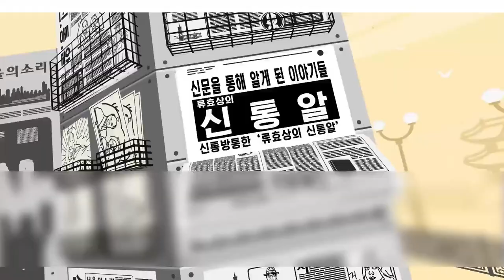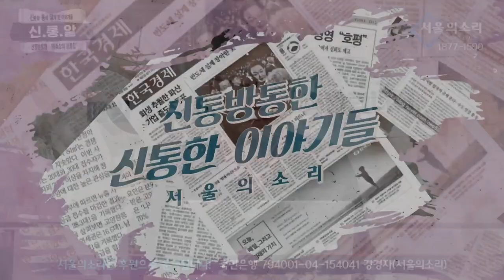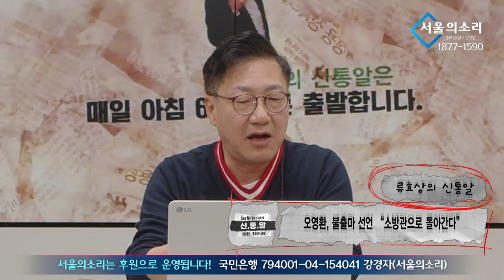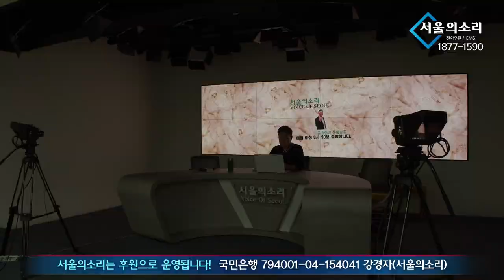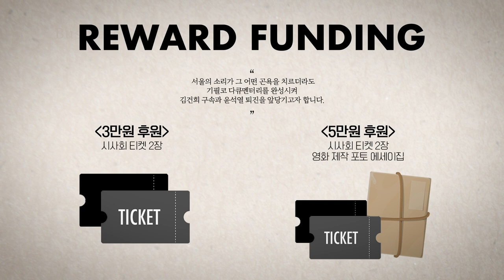[재방송] 류효상의 '신통알' 4월11일 (화) 대통령실 졸속 이전이 도감청 문제 키웠다